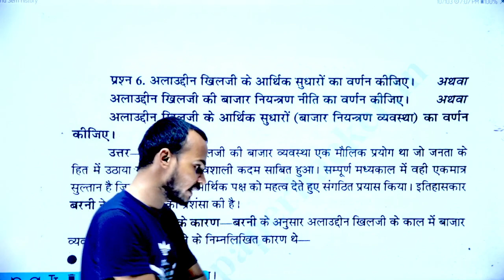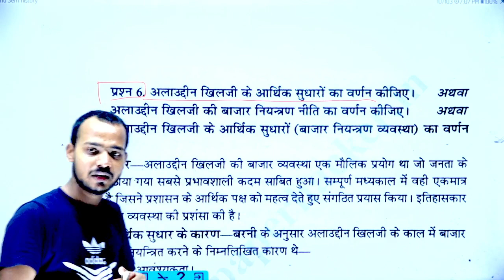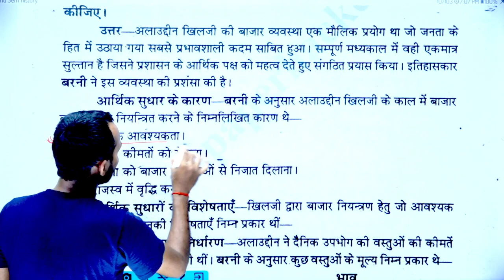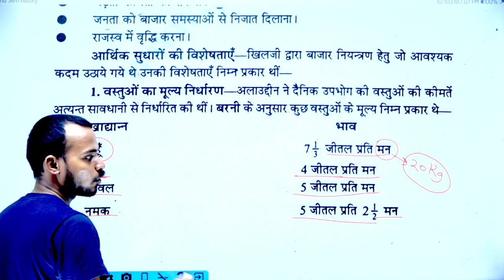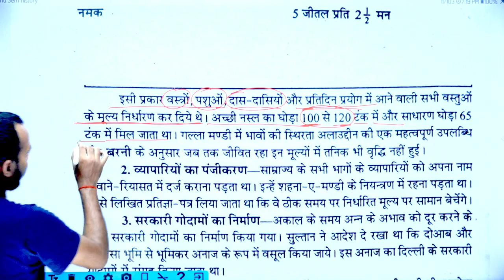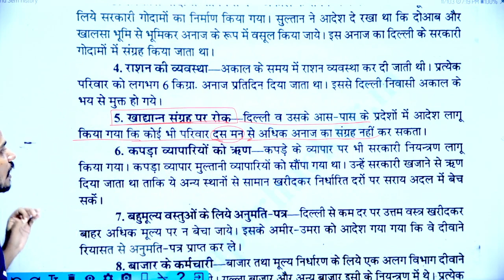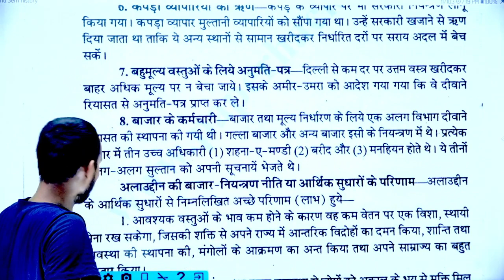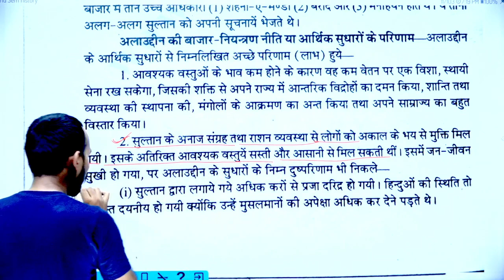BA 2nd Semester History | #6 | अलाउद्दीन खिलजी के आर्थिक सुधार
bsc ba bcom paper_hacker अलाउद्दीन खिलजी के आर्थिक सुधार,अलाउद्दीन खिलजी के आर्थिक सुधार |,अलाउद्दीन खिलजी के आर्थिक सुधारों का वर्णन करें,अलाउद्दीन खिलजी के आर्थिक सुधारों का वर्णन करें।,अलाउद्दीन खिलजी के आर्थिक सुधारों का वर्णन कीजिए,अलाउद्दीन के आर्थिक सुधार,अलाउद्दीन खिलजी के आर्थिक सुधार एवं बाजार नियंत्रण नीति,अलाउद्दीन खिलजी की विजयें प्रशासन आर्थिक सुधार,अलाउद्दीन खिलजी के आर्थिक व बाजार नियंत्रण,अलाउद्दीन के आर्थिक सुधारों का मूल्यांकन कीजिए,अलाउद्दीन की आर्थिक सुधार,अलाउद्दीन खिलजी